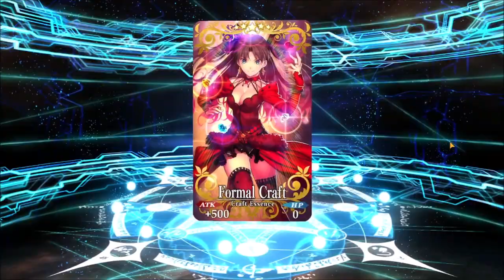F/GO: Intermission -- 7th Year Anniversary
Intermissions will simply be videos where most of the content is rolling on a particular banner and are long enough that I can't fit them in with anything else.